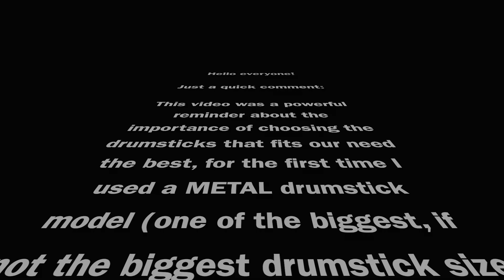Mägo de Oz - Fiesta Pagana - Drum Cover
Here is probably the most popular song of this band, and I can clearly see why, pretty fun stuff to play! This is actually the second Spanish band I cover on my channel, let's see if we have a third one in the future.